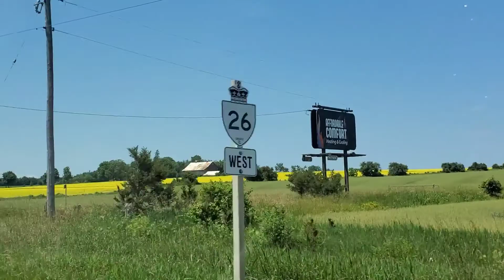The Blue Mountain trip